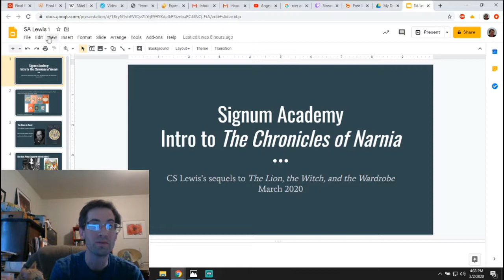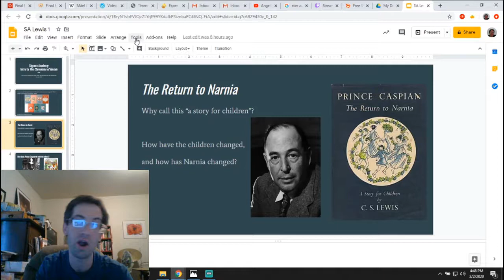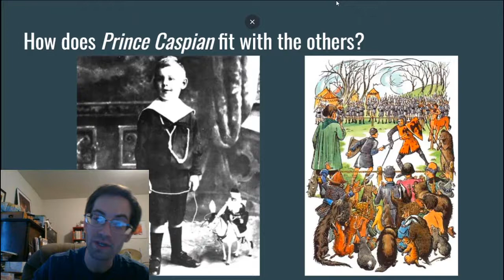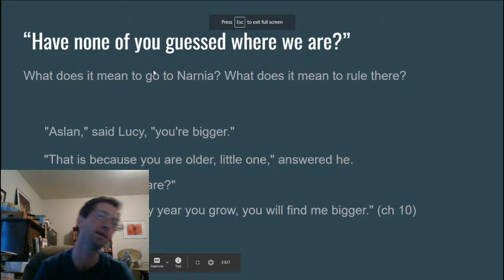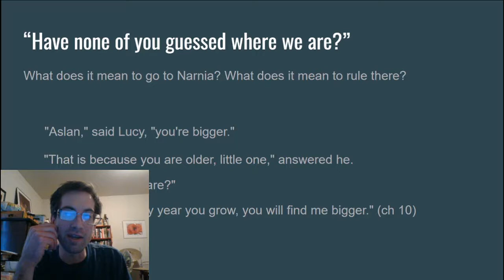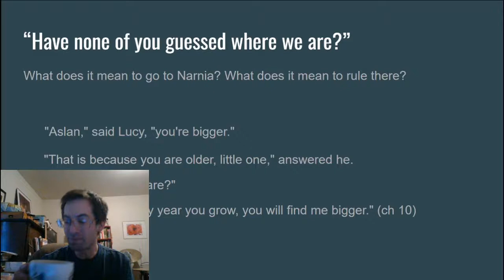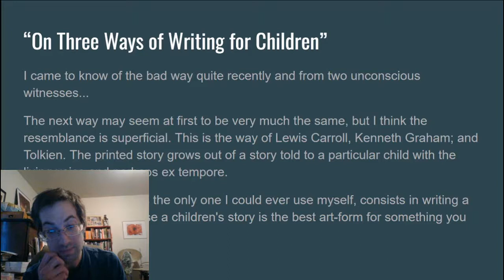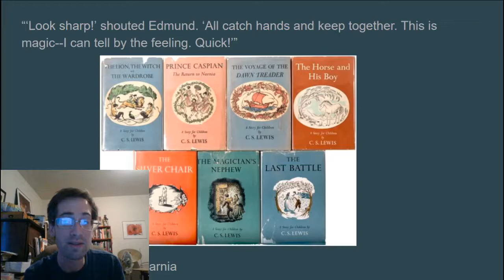Prince Caspian by CS Lewis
For March 2020, we turn to CS Lewis' sequels to The Lion, the Witch, and the Wardrobe, and consider some ways of looking at Narnia. for more, and send us comments and questions any time!